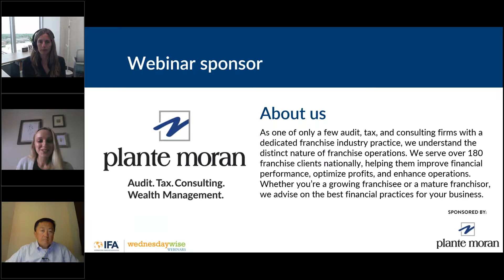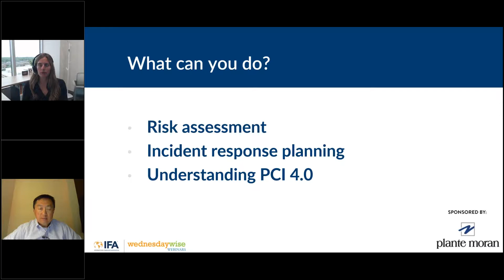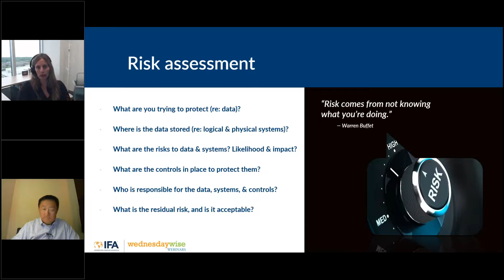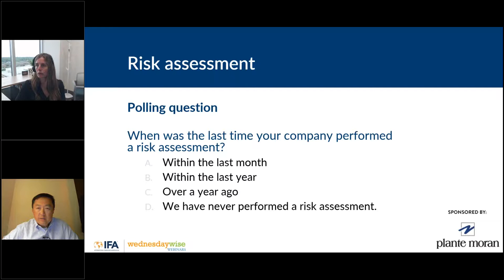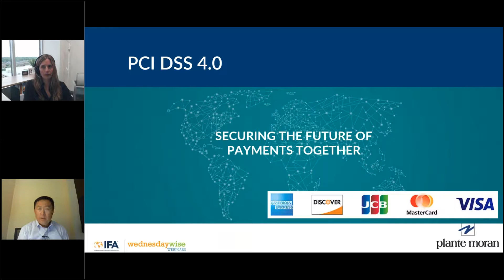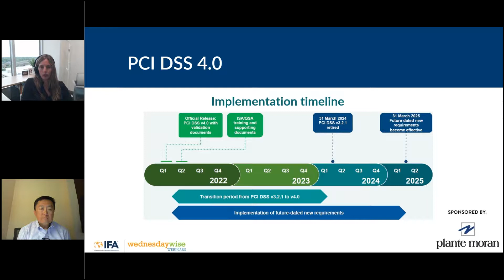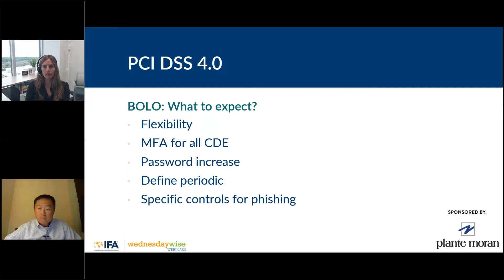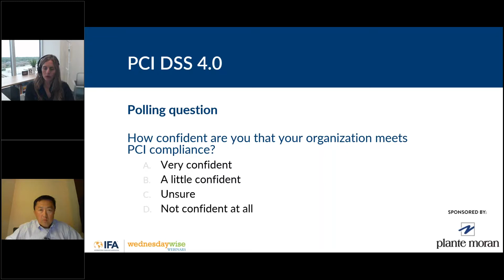Cybersecurity Risk in The Franchise Industry Don’t Wait Until It’s Too Late